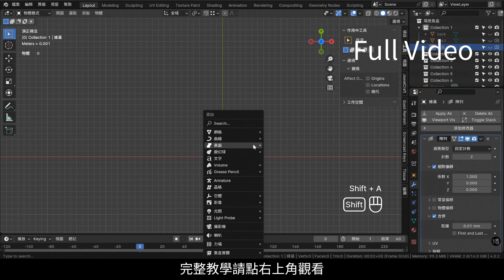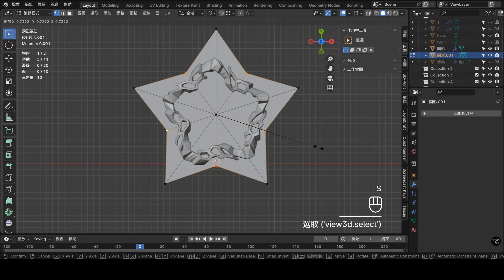Jewelry Design In Blender Tutorial 241 Time-lapse：Deformed Honeycomb (2) Blender 4.0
The size setting of this series of teachings is based on millimeters (mm). The object is much smaller than Blender's default unit - meter. Therefore, the light energy intensity used will be different from other teachings that do not specifically set the size unit. There will be huge differences.

1.本影片使用之商標受商標法保護，禁止一切未授權之使用或誤用。
2.本影片所提供之所有內容，包括文字、照片、影像、及其他任何形式之素材等內容上之商標，受商標法保護，禁止一切未經授權之使用或誤用。
3. 本影片所提供之所有內容，包括文字、照片、影像、及其他任何形式之素材等，皆受著作權法保護，禁止一切未經授權之修改、重製、改作行為。
4. 本影片所提供之所有內容，包括文字、照片、影像、及其他任何形式之素材等，皆受著作權法保護，禁止一切未經授權之商業使用。
5. 本影片提供之資訊內容若有其他著作權人之著作內容，應依該著作權人之著作權宣告辦理。
6. 轉載須註明出處。